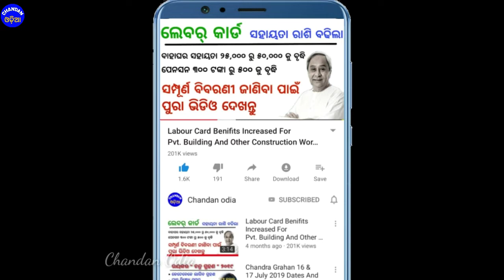Today Weather Report In Odisha | Chandan Odia